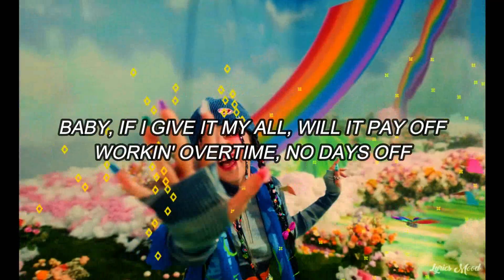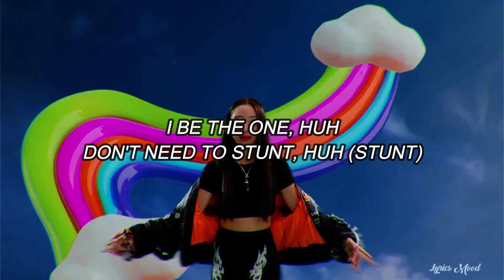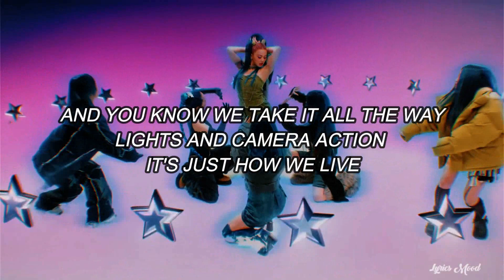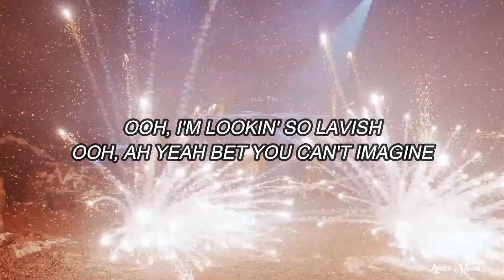XG - Shootin' Star LYRICS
NUEVO VIDEOO!!